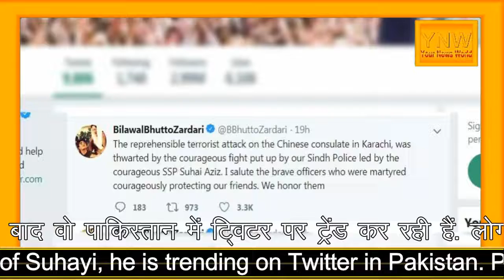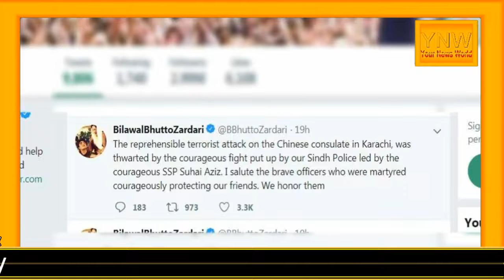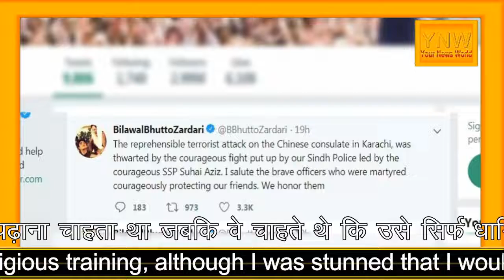Karachi Attack: Pakistani officer Jafar II कराची अटैक पाक की जाबांज महिला अफसर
Karachi Attack: Pakistani officer Jafar, who is going round the streets of the terrorists, is getting wah-wahi. After the bravery of Suhayi, he is trending on Twitter in Pakistan. People are tweeting in their praise. New Delhi: 7 people, including two policemen, were killed in a terrorist attack near Karachi's commercial embassy. In the attack on Friday (November 23), many homes fell into the dust, but a female officer saved many lives by playing on his own life. Suehie Aziz Talpur is Assistant Superintendent of Police in Sindh, Pakistan. In his leadership, the security personnel foiled this attack of terrorists. After the bravery of Suhayi, he is trending on Twitter in Pakistan. People are tweeting in their praise. Pakistan Peoples Party chairman Bilawal Bhutto Zardari has also praised him by tweeting. Bilawal Bhutto Zardari has tweeted that the terrorist attack on the Chinese Consulate in Karachi was foiled under the leadership of our courageous SSP Suhaye Aziz. I salute the brave officers who were boldly   protecting our friends. We respect them. Militone On Friday, security men foiled this attack of terrorists led by senior superintendent of police Suhaie Aziz. The female officer ensured that the terrorists who came with huge quantities of explosives including nine hand-grenades, asault rifles could not get close to the diplomatic staff within the building of the consulate. The police have said that the terrorists had food articles and medicines, so it is clear that they came with the intention of making hostages. Dad's daughter dream His father Aziz Talpur is a political activist and writer, who always used to think big about his daughter. He said, 'My relatives ended the relationship because I wanted to teach Suhayi while they wanted him to be given only religious training, although I was stunned that I would be giving higher education to my daughter.' Year 2013 was passed in the Civil Examination According to Express Tribune, Murad Ali, chief of Sindh province, said that Suhaye Aziz, you have presented      an example of bravery. Suhayi passed the Central Superior Services Examination in 2013, after joining the Police Force. According to the report, he is the first woman assistant superintendent of Lower Sindh. Relatives of the village had left the village Suhai said that when my parents decided to get admission in the school, most of our relatives and acquaintances started to gaze on the family.  by your news world

कराची अटैक पाक की जाबांज महिला अफसर, जिसने आतंकियों के मंसूबों पर फेरा पानी, हो रही है वाह-वाही। सुहाई की इस बहादुरी के बाद वो पाकिस्तान में ट्विटर पर ट्रेंड कर रही हैं. लोग उनकी तारीफ में ट्वीट कर रहे हैं। नई दिल्ली कराची में चीन के वाणिज्यिक दूतावास के पास आतंकी हमले में दो पुलिसकर्मियों समेत 7 लोग मारे गए. शुक्रवार (23 नवंबर) को हुए इस हमले में कई घरों में मातम छा गए, लेकिन एक महिला अफसर ने अपनी जान पर खेलकर कई लोगों की जान बचाई. सुहाई अजीज तालपुर पाकिस्तान की सिंध पुलिस में सहायक अधीक्षक हैं. उन्हीं की अगुवाई में सुरक्षाकर्मियों ने आतंकियों के इस हमले को नाकाम कर दिया. सुहाई की इस बहादुरी के बाद वो पाकिस्तान में ट्विटर पर ट्रेंड कर रही हैं. लोग उनकी तारीफ में ट्वीट कर रहे हैं. पाकिस्तान पीपल्स पार्टी के चेयरमैन बिलावल भुट्टो जरदारी ने भी ट्वीट कर उनकी प्रशंसा की है। बिलावल भुट्टो जरदारी ने ट्वीट कर लिखा है कि कराची में चीनी वाणिज्य दूतावास पर आतंकवादी हमले को हमारे सिंध पुलिस की साहसी एसएसपी सुहाई अजीज की अगुवाई में नाकाम कर दिया गया. मैं उन बहादुर अधिकारियों को सलाम करता हूं,  जो साहसपूर्वक हमारे दोस्तों की रक्षा कर रहे थे. हम उनका सम्मान करते हैं। आतंकियों के मंसूबो पर फेरा पानी शुक्रवार को वरिष्ठ सुपरिंटेंडेंट पुलिस सुहाई अजीज की अगुआई में सुरक्षाकर्मियों ने आतंकियों के इस हमले को नाकाम कर दिया. महिला अफसर ने सुनिश्चित किया कि 9 हैंड-ग्रेनेडों, असॉल्ट राइफलों समेत बड़ी मात्रा में विस्फोटकों के साथ आए आतंकी वाणिज्य दूतावास की बिल्डिंग के भीतर डिप्लोमेटिक स्टाफ के करीब न पहुंच सकें. पुलिस ने बताया है कि आतंकियों के पास खाने के सामान और दवाइयां भी थीं, जिससे साफ है कि वे बंधक बनाने के इरादे से आए थे। पिता के सपनों पर खरे उतरी बेटी उनके पिता अजीज तालपुर एक राजनीतिक कार्यकर्ता और लेखक हैं, जो हमेशा अपनी बेटी के बारे में बड़ा सोचते थे. उन्होंने बताया, श्मेरे रिश्तेदारों ने संबंध खत्म कर लिए क्योंकि मैं सुहाई को पढ़ाना चाहता था जबकि वे चाहते थे कि उसे सिर्फ धार्मिक तालीम दी जाए, हालांकि मैं अड़ा रहा कि अपनी बेटी को उच्च शिक्षा दिलाकर रहूंगा। साल 2013 में पास की थी सिविल परीक्षा एक्सप्रेस ट्रिब्यून के मुताबिक, सिंध प्रांत के प्रमुख मुराद अली ने कहा कि सुहाई अजीज,     आपने बहादुरी का उदाहरण पेश किया है. सुहाई ने साल 2013 में सेंट्रल सुपीरियर सर्विसेज एग्जाम पास करने के बाद उन्होंने पुलिस फोर्स जॉइन की. रिपोर्ट के मुताबिक, वे लोअर सिंध की पहली महिला सहायक अधीक्षक हैं। रिश्तेदारों के तानों से छोड़ दिया था गांव सुहाई ने बताया कि जब मेरे माता-पिता ने स्कूल में दाखिला दिलाने का फैसला किया तो हमारे ज्यादातर रिश्तेदारों और परिचितों ने परिवार पर तंज कसना शुरू कर दिया. माहौल ऐसा हो गया कि मजबूर होकर मेरे परिवार को गांव छोड़ना पड़ा और पास के एक कस्बे में शिफ्ट होना पड़ा।